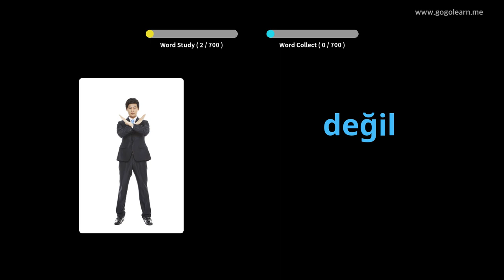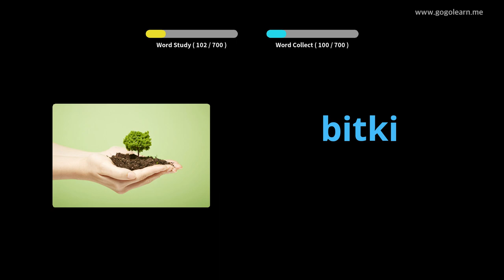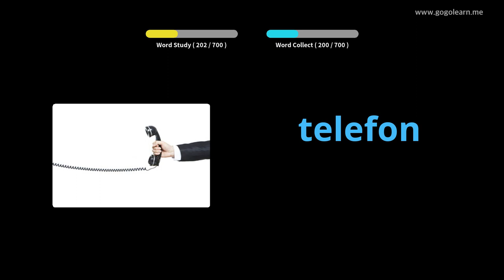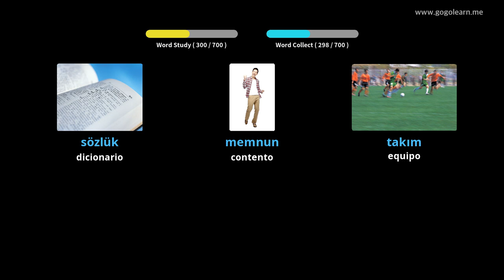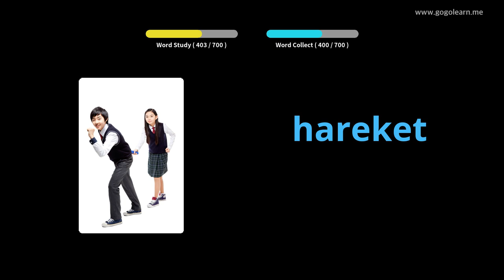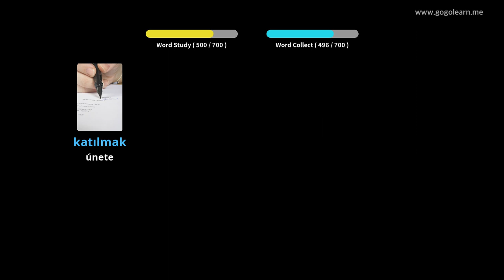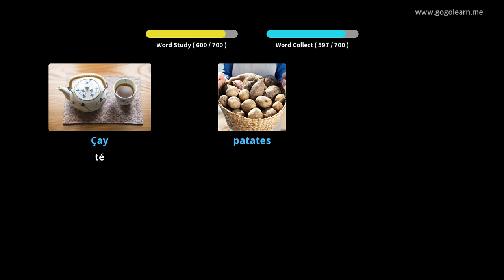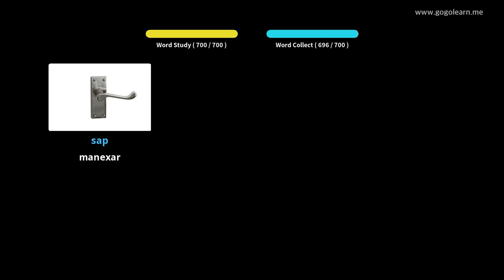Nenos de vocabulario turco | Golearn